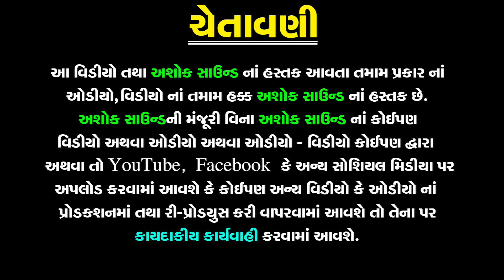બહુ સમજવા જેવુ ભજન | Mahelo Na Vasi Garibi Su Jane | Gujarati Bhajan | Mukta Dave | Ashok Sound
❋Album: Mahelo Na Vasi Garibi Su Jane
❋Artist: Mukta Dave
❋Label By: Ashok Sound